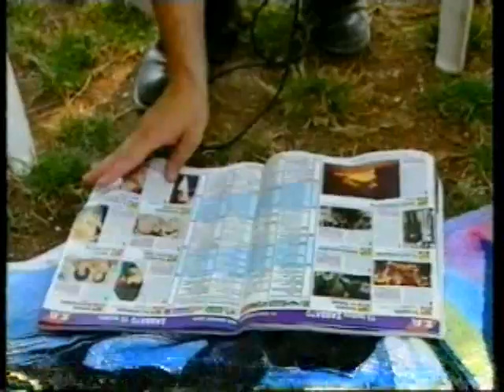ΑΚΟΥ ΝΑ ΔΕΙΣ 18/07/1995 Μέρος 1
Με τον Χρήστο Φερεντίνο
Καλεσμένη Σπεράντζα Βρανά